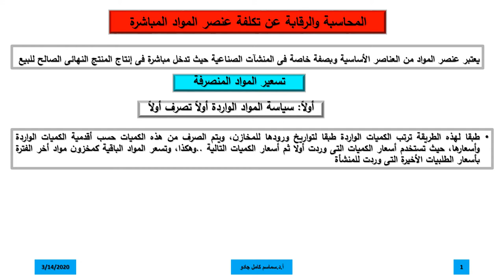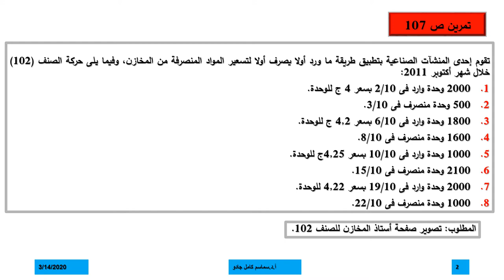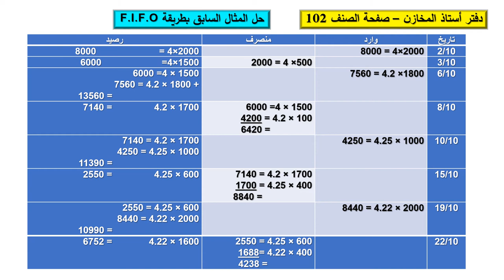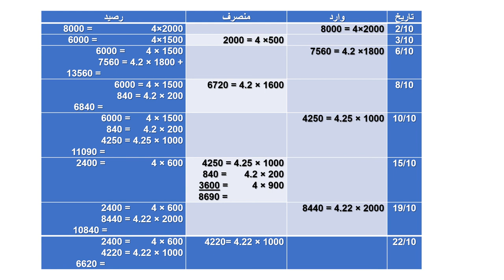مادة مشتركة - المستوي الثالث - أصول محاسبة التكاليف - أ.د/ سماسم كامل - 02